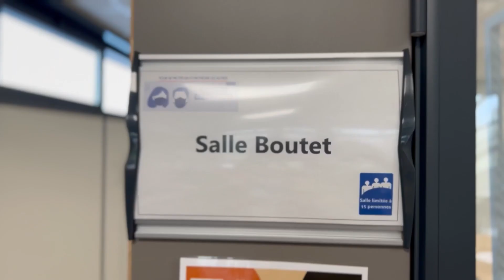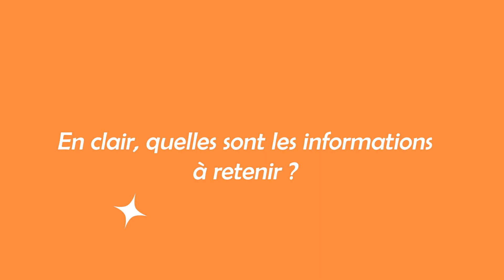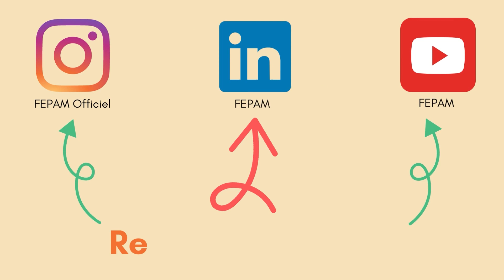Présentation JOB DATING - GAME FAIR 2023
Dans cette vidéo, retrouvez Claire et Alexis, qui vont vous expliquer l'initiative JOB DATING de la FEPAM.
Retrouvez toutes les informations importantes à retenir pour cet évènement
Nous vous souhaitons un bon visionnage et l'équipe FEPAM vous dit à très bientôt, pour une nouvelle vidéo
Retrouvez nous sur notre page LINKEDIN, nous partageons également du contenus dessus ;)